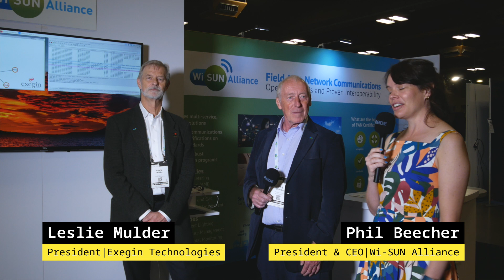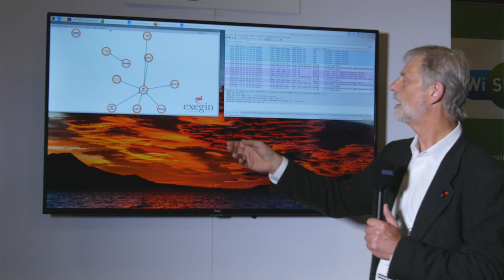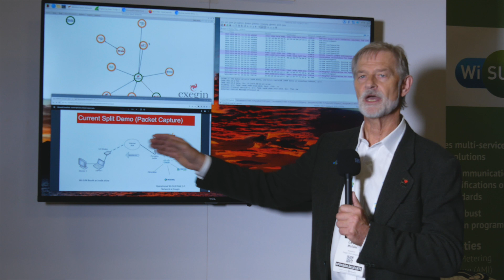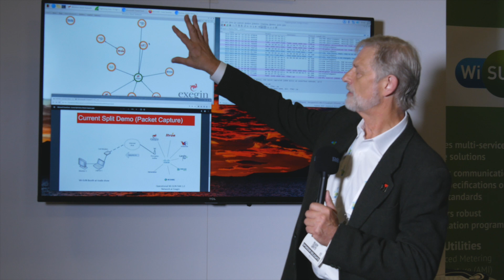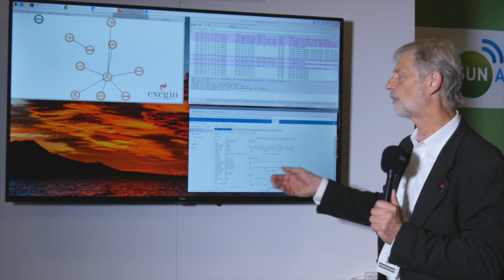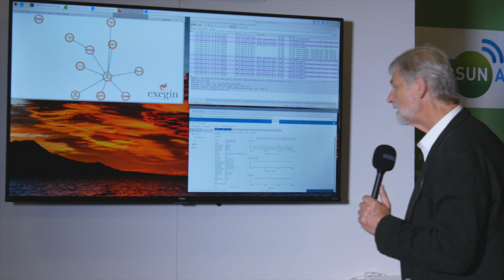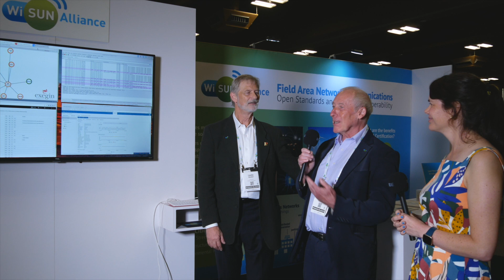Wi-SUN Alliance FAN Interop Demo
Wi-SUN Alliance FAN Interop Demo  was center stage at Applied Intelligence Live in Austin.